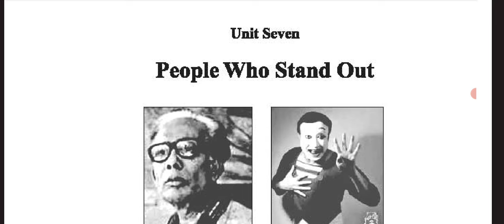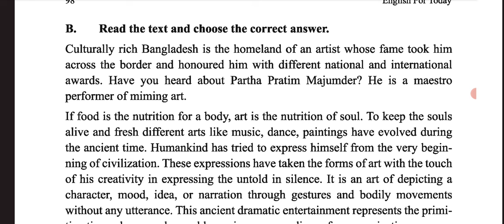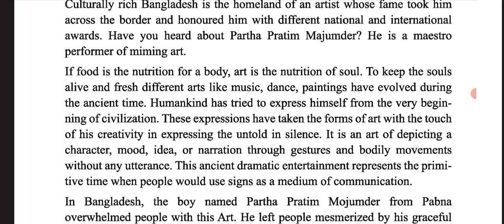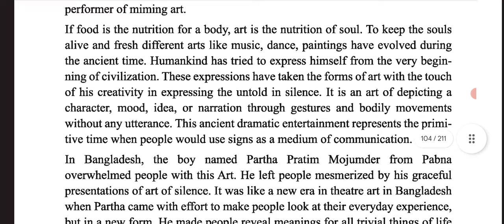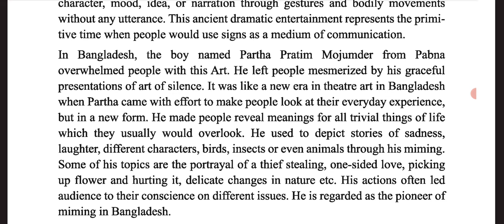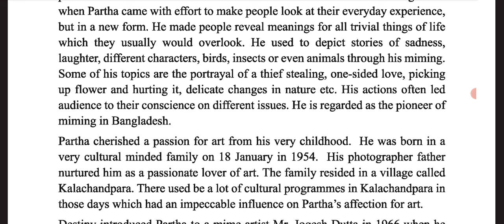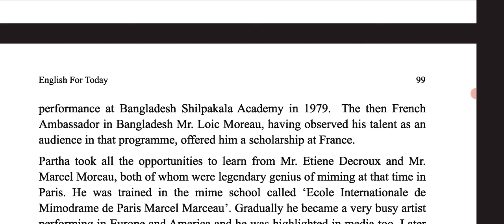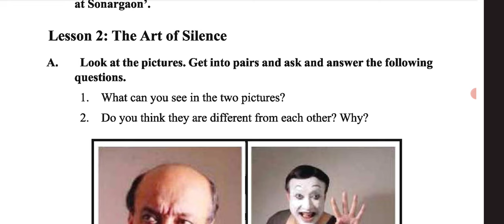Art of Silence Partha Pratim Majumder Passage Class Nine Unit 7 Lesson 2 New Syllabus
Culturally rich Bangladesh is the homeland of an artist whose fame took him across the border and honoured him with different national and international awards. Have you heard about Partha Pratim Majumder? He is a maestro performer of miming art.
If food is the nutrition for a body, art is the nutrition of soul. To keep the souls alive and fresh different arts like music, dance, paintings have evolved during the ancient time. Humankind has tried to express himself from the very begin ning of civilization. These expressions have taken the forms of art with the touch of his creativity in expressing the untold in silence. It is an art of depicting a character, mood, idea, or narration through gestures and bodily movements without any utterance. This ancient dramatic entertainment represents the primi tive time when people would use signs as a medium of communication.

In Bangladesh, the boy named Partha Pratim Mojumder from Pabna overwhelmed people with this Art. He left people mesmerized by his graceful presentations of art of silence. It was like a new era in theatre art in Bangladesh when Partha came with effort to make people look at their everyday experience, but in a new form. He made people reveal meanings for all trivial things of life which they usually would overlook. He used to depict stories of sadness, laughter, different characters, birds, insects or even animals through his miming. Some of his topics are the portrayal of a thief stealing, one-sided love, picking up flower and hurting it, delicate changes in nature etc. His actions often led audience to their conscience on different issues. He is regarded as the pioneer of miming in Bangladesh.

Partha cherished a passion for art from his very childhood. He was born in a very cultural minded family on 18 January in 1954. His photographer father nurtured him as a passionate lover of art. The family resided in a village called Kalachandpara. There used be a lot of cultural programmes in Kalachandpara in those days which had an impeccable influence on Partha's affection for art,

Destiny introduced Partha to a mime artist Mr. Jogesh Dutta in 1966 when he went to live at his aunt's home in Chandernagar, 30 kilometres away from Kolkata. Partha could foresee his future and got admission in Mr. Dutta's mime academy in Kolkata. The major lift up of his life was when he presented a solo